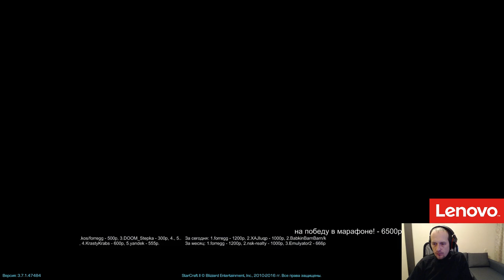Revolver vs Skillous (bo5, 03.11.2016) Pomi